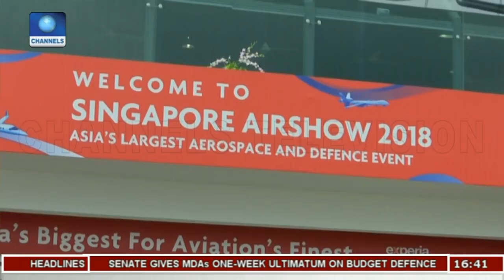Focus On Nigeria's Proposed National Carrier Pt 2 | Aviation This Week